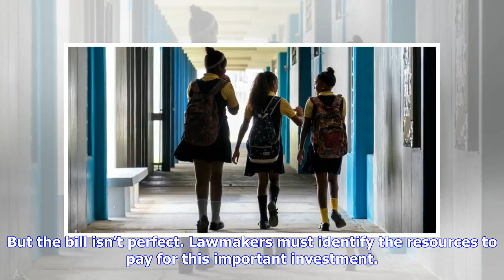Breaking News | Seize the moment on new education bill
LAST WEEK, the state Senate approved the most consequential piece of education legislation Massachusetts has seen in a quarter-century. Fully implemented, the measure would pour more than $1 billion in new money into the public schools on an annual basis — providing a critical update to a funding formula that has failed to keep up with the ballooning costs of health care and special education. By most accounts, action is long overdue. Although the Commonwealth’s schools are leading the nation by...